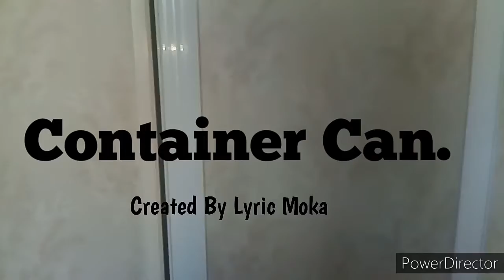CC Movie: Connor In A Coma!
Connor gets knocked out and falls into a coma!!!